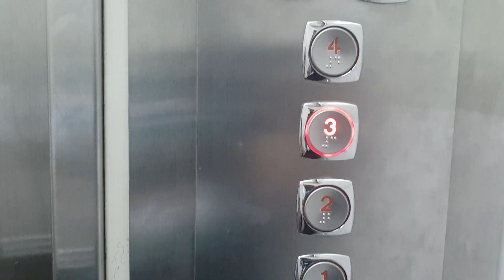EKSPRESI LUCU ANAK KECIL LIHAT ADIKNYA BARU LAHIR | PERTAMA KALI | JADI KAKAK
Deo Punya adik .. HOREEEE !

Datang ke Rumah Sakit , Deo ditemani Uti dan Papinya mau lihat adik yang baru dilahirkan oleh Maminya Deo..
Kira-kira Bgaimana ekspresi Deo lihat adiknya untuk pertama kali ya??
Yuk kita TOnton keseruannya.